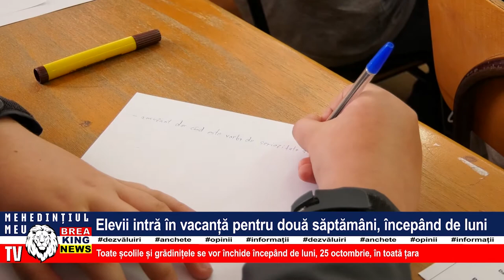ELEVII INTRĂ ÎN VACANȚĂ PENTRU DOUĂ SĂPTĂMÂNI, ÎNCEPÂND DE LUNI